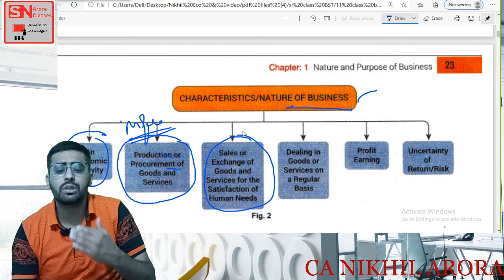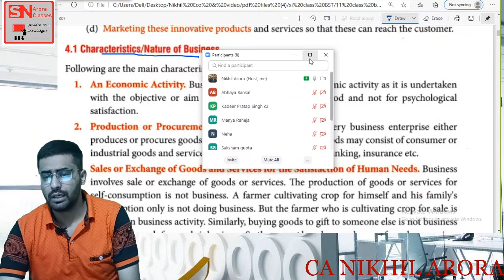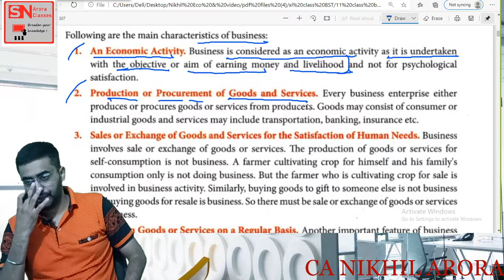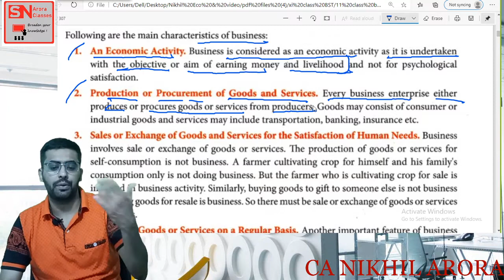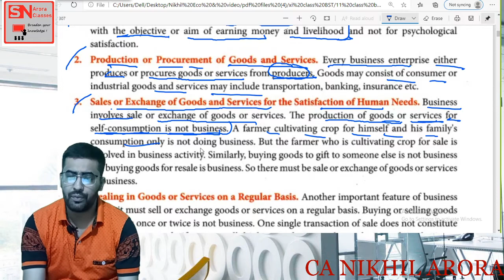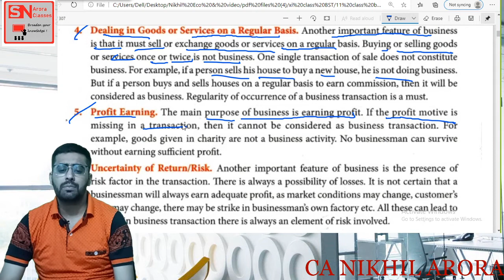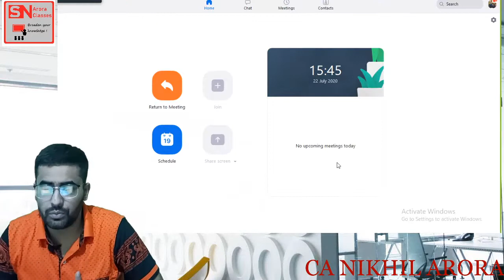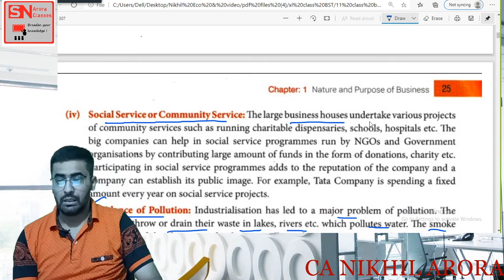#3 Nature & Purpose of business | Business features & Objectives | 11 BST